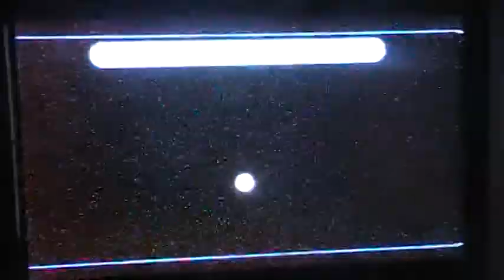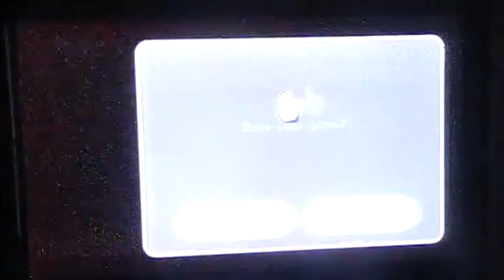LP Super Mario Galaxy part 11 Megaleg's moon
I thought I could finish the terrace before I go to Rome-and I did  ;)